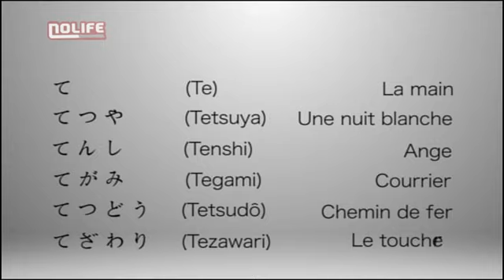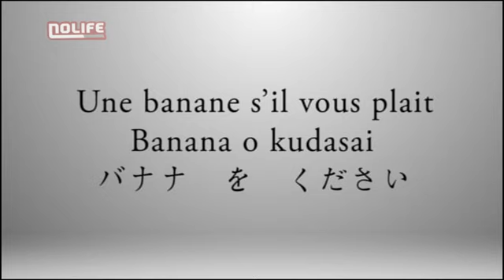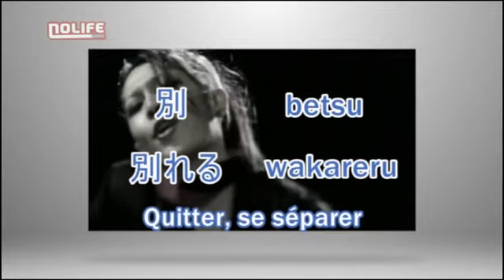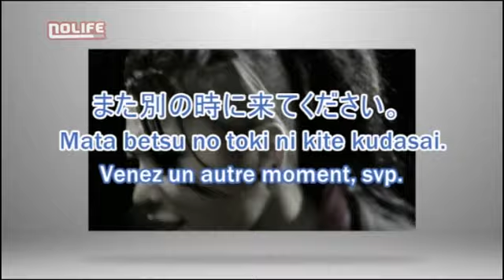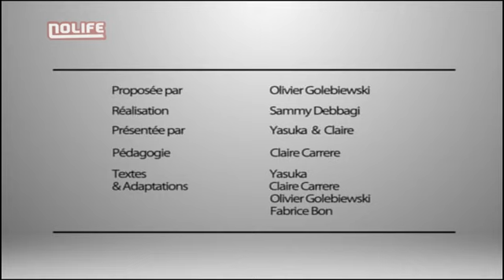#19 Te て Nihongo ga dekimasu ka noco